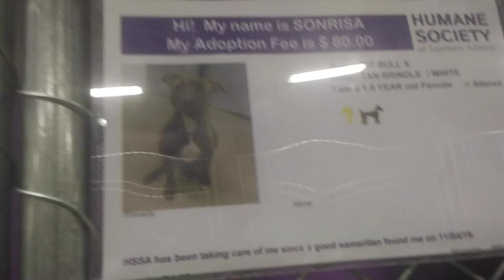HSSAZ shelter Sonrisa 1y Pet I 883971 kennel 8 old film 20191223 150716